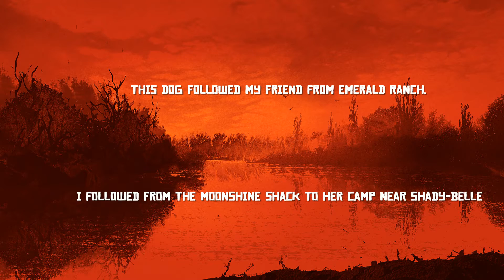Red Dead Online - The Cutest Bug